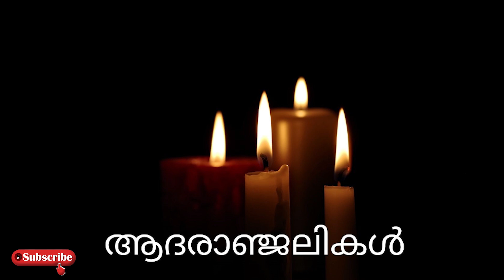അതുല്യ പ്രതിഭ അന്തരിച്ചു..!!! സിനിമാലോകത്തിന് തീരാനഷ്ടം..!